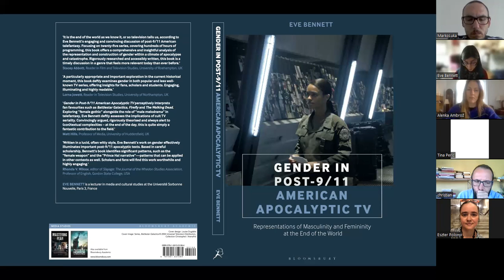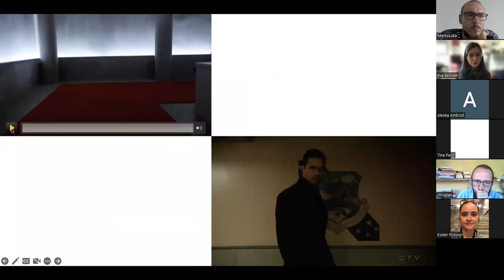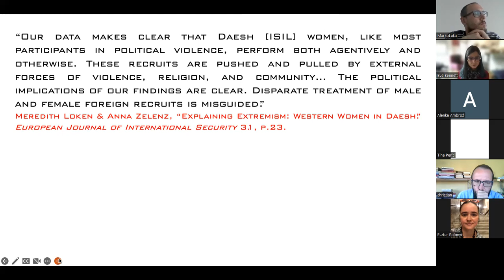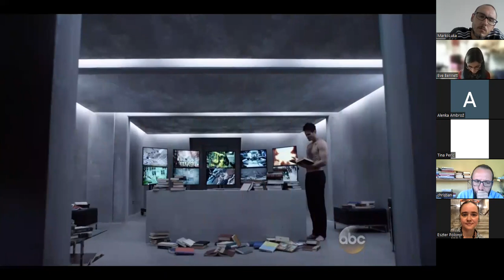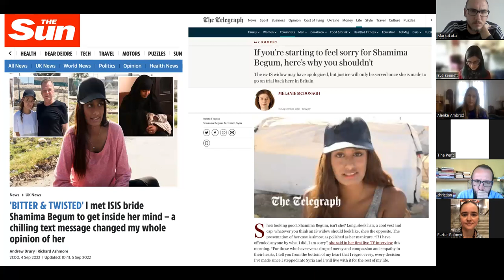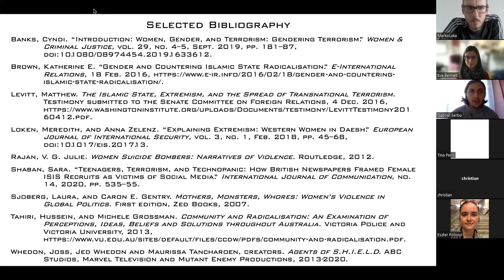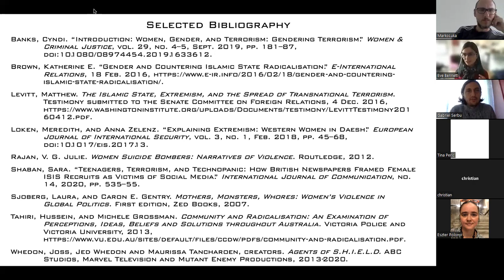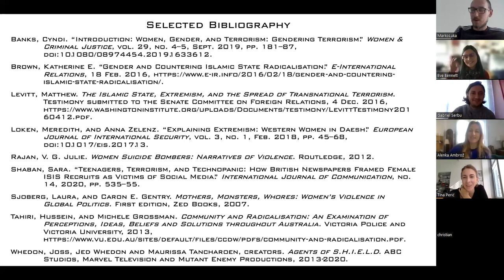CAS SEE Seminar with Eve Bennett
"Lost souls, victims or deviants? Radicalisation and gender in the media: the case of Marvel's Agents of S.H.I.E.L.D."

Academic, governmental, and media discourse surrounding violent radicalization and its causes often mobilizes a number of highly gendered stereotypes, portraying women who participate in terrorism as victims and/or as the types of clichéd figures that Laura Sjoberg and Caron E. Gentry have named “mothers,” “monsters” and “whores.” In this talk, I will discuss these stereotypes both in relation to real-world examples—especially Shamima Begum, a young British woman who ran away from home to join ISIS in 2015 at the age of fifteen—and as they appear in the Marvel Cinematic Universe television series Agents of S.H.I.E.L.D. (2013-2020), which features two “radicalized” characters, one male and one female, who are represented in very different ways.

Eve Bennett is a member of the Institut de Recherche Médias, Cultures, Communication et Numérique at the Université Sorbonne Nouvelle, Paris. Her research mainly focuses on representations of gender in science fiction television series. She has published a monograph based on her PhD thesis, Gender in Post-9/11 American Apocalyptic TV (Bloomsbury, 2019), and in journals such as Quarterly Review of Film and Video, Journal of Popular Television and Science Fiction Film and Television.